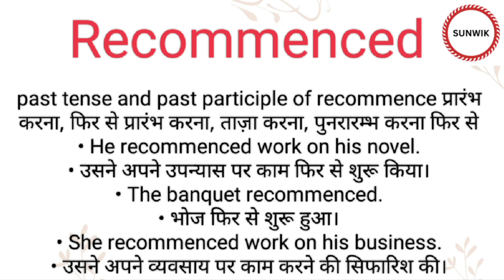Recommenced ka hindi meaning l Recommenced ka english meaning l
Channel Provide
Hindi dictionary
English dictionary
Hindi Meaning
English Meaning